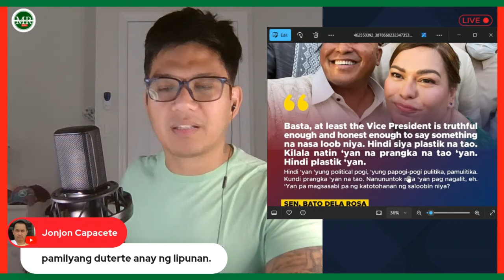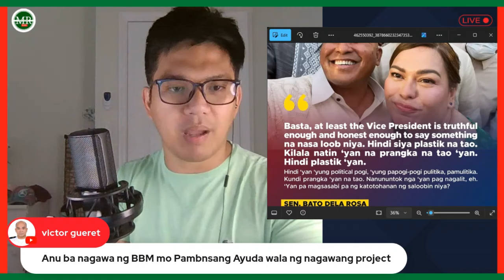YARI KA TOBATS! TOTOONG UGALI NI SARA BINUKO?!